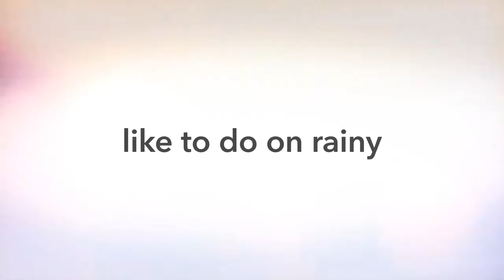My Belgian Malinois playing in the rain!!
Axl making the best of this rainy Florida day.